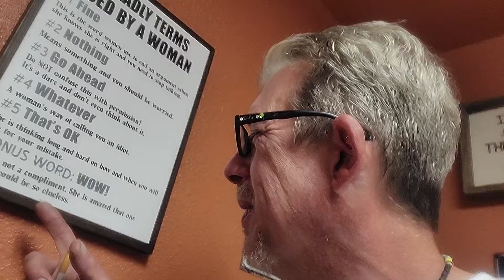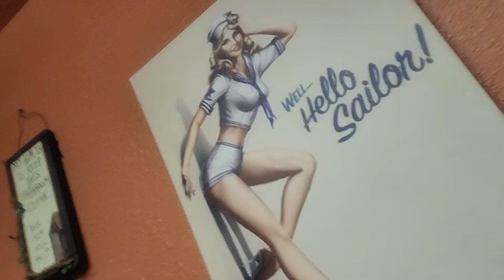what a Woman says is actually da Opposite of wat she's thiking SO true